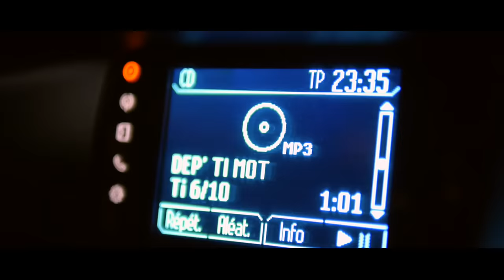Aim a Nou - Medley [clip officiel ]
Medley du groupe Aim' a Nou une réalisation signée LMPix avec la collaboration de Perrin Stéphane " Fano Design"